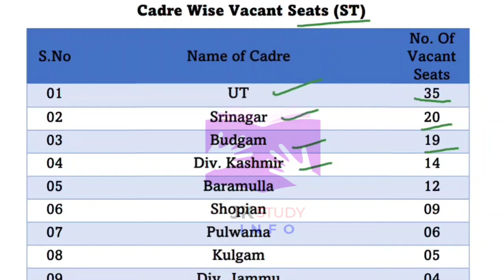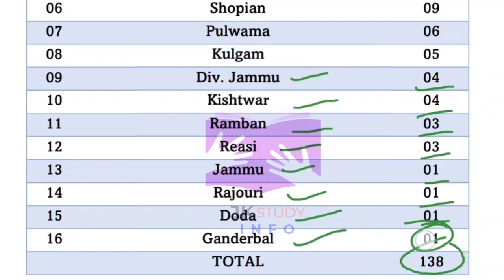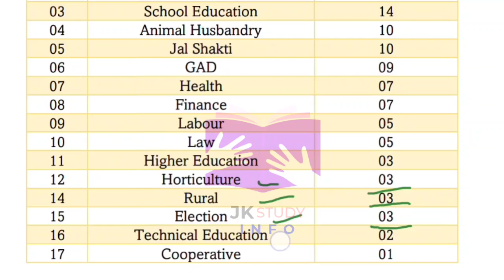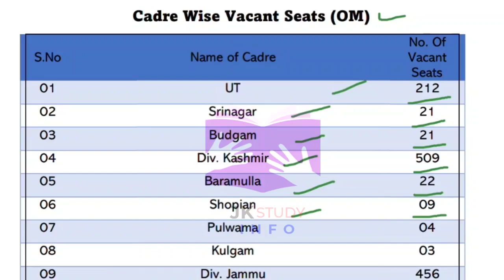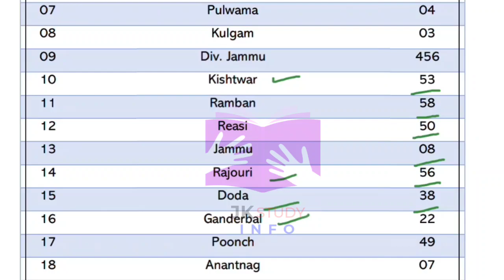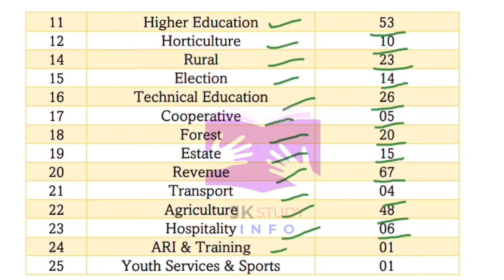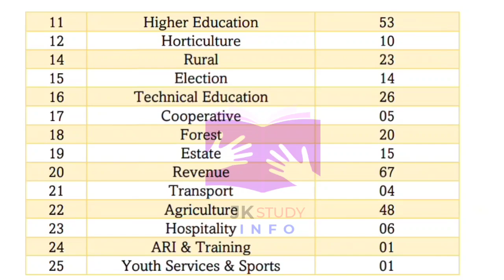JKSSB Class-Iv 2nd Short List New Update | District Wise Total Vaccant Posts | Chances For Selection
JKSSB Class-Iv 2nd Short List New Update | District Wise Vaccant Posts || Your Chances For Selection